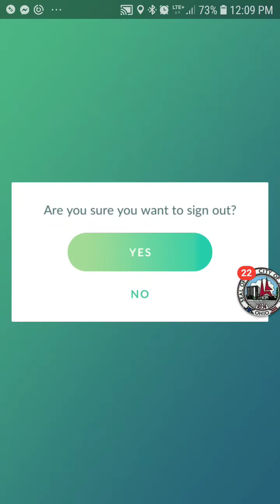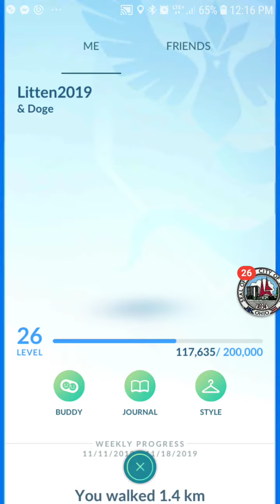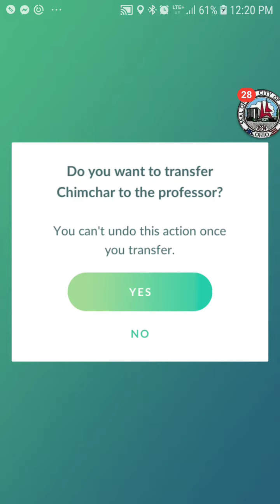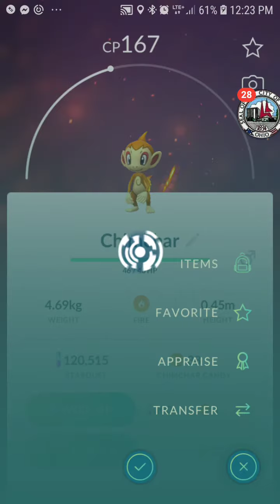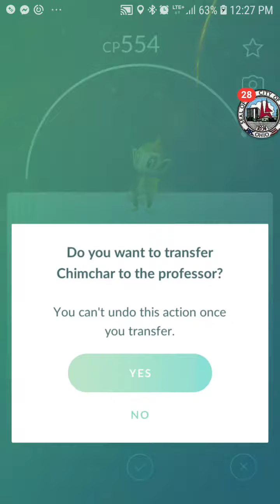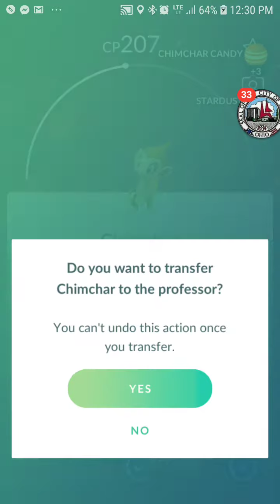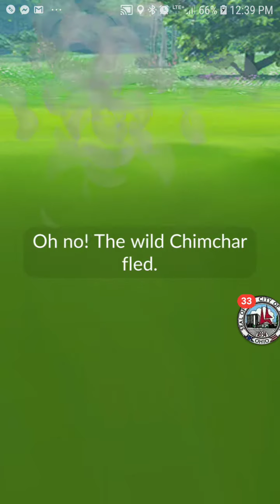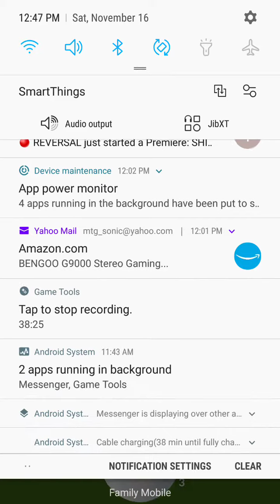Chimcar community day!